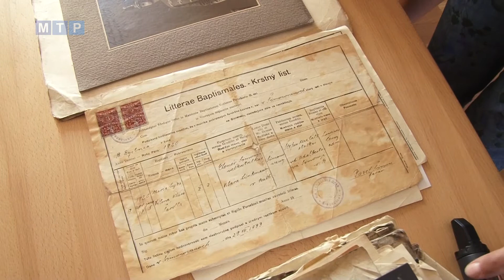Po smrti poslednej dedičky spustol a cennosti z neho zmizli.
Nahliadnuť na niekdajšie pečate či pohľadom prejsť po krstnom liste slávnej dedičky bude možné vďaka stálej expozícii.